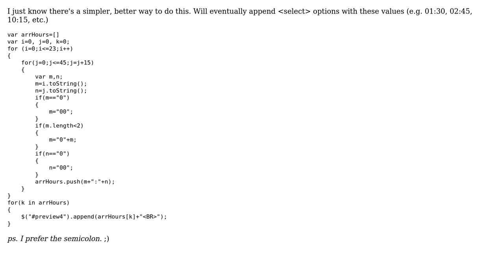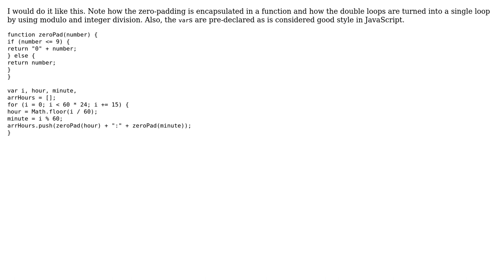Code Review: Is there a "code less" way to construct this JS loop? (2 Solutions!!)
Code Review: Is there a "code less" way to construct this JS loop?

With thanks & praise to God, and with thanks to the many people who have made this project possible! | Content (except music & images) licensed under CC BY-SA | Music | Images & others | With thanks to user rreillo user Brian user Bill Barry and the Stack Exchange Network Trademarks are property of their respective owners. You are responsible for your own actions.